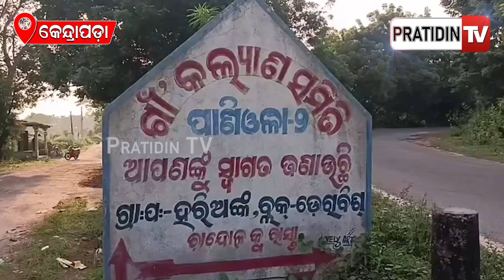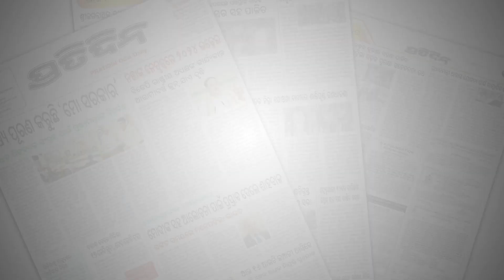ଲୁଚକାଳି ଖେଳିବାକୁ ଡାକି ପାଇଖାନା ଘରେ ୪ବର୍ଷର ଶିଶୁକୁ ଦୁର୍ଷ୍କମ | Kendrapara